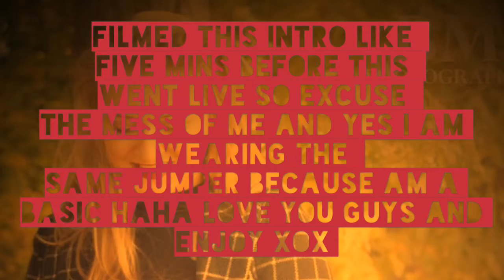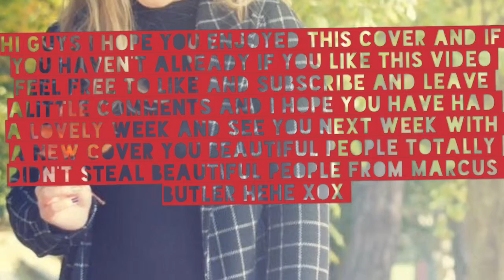Shawn Mendes Mercy Cover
I hope you enjoy hope you are all doing well and I love you beautiful people should have said beautiful sexy people lol sorry Marcus Butler lol 😂🙈👍🏻